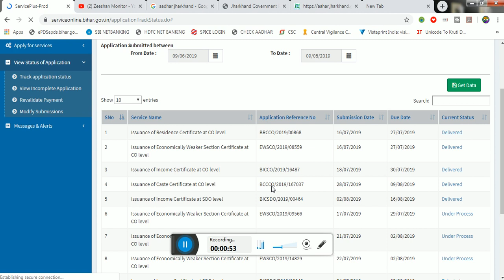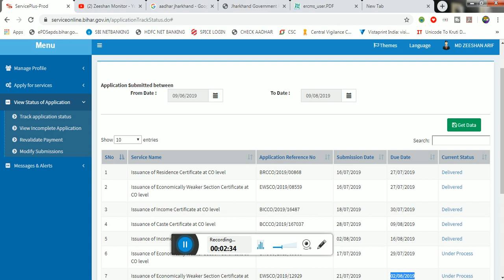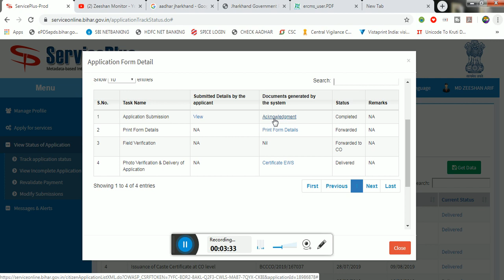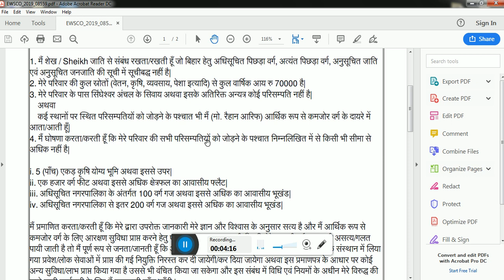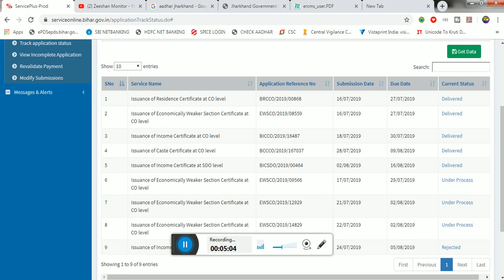New Website se EWS Certificate Apply Karne se nhi milega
Hii Dosto

Hi I am Zeeshan Arif Welcome to our youtube channel Zeeshan Monitor   About this video- Dosto Aaj Ki Is Video Maine Aapko Ye Bataya Hai  New Website se EWS Certificate Apply Karne se nhi milegaOr Step By Step Tutorial Se Samjhane Ki Koshish Ki Hai Ummeed Hai Aapko Ye Video Bahut Aayega

THANKS FOR WATCHING